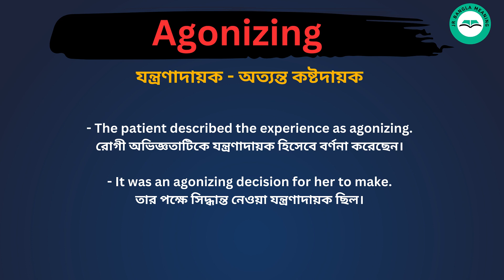Agonizing meaning in bengali/Agonizing শব্দের বাংলা ভাষায় অর্থ অথবা মানে কি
Agonizing Meaning In Bengali
Agonizing শব্দের বাংলা ভাষায় অর্থ অথবা মানে কি
Agonizing Bangla Meaning